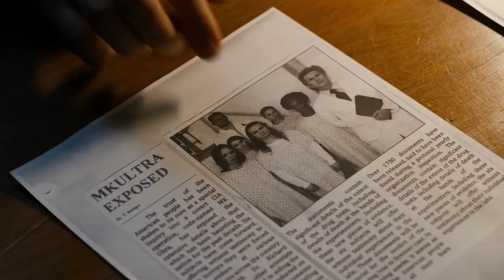The Steven Spielberg Movie That Inspired ‘Stranger Things’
At this point, Stranger Things is nothing short of a cultural landmark. Pretty much everyone everywhere has seen it, and more than likely love it. However, did you know that it was inspired by more than just the pop culture that it frequently references.

In fact, the series was heavily inspired by a certain movie produced by legendary director Steven Spielberg. And no, it’s not Goonies. At least, that’s not the one I’m talking about here.

Nope, it is the J.J. Abrams directed Super 8, which the Duffer brothers recently revealed was a pretty major influence on their own story about the misadventures of a group of preteens who are thrown into an otherworldly situation beyond their control.

See how those line up?

Written by: Collier Jennings, John Aljets
Narrated by: John Aljets  @BenderWaffles
Edited by: John Aljets